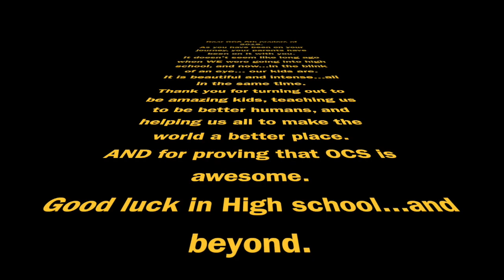8th Grade Class video 1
This video is about 8th Grade Class video 1